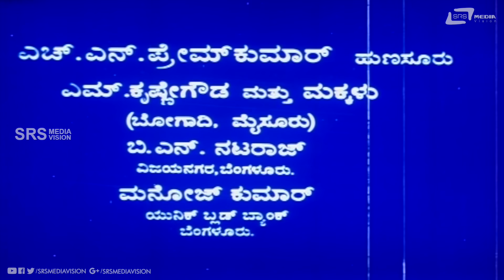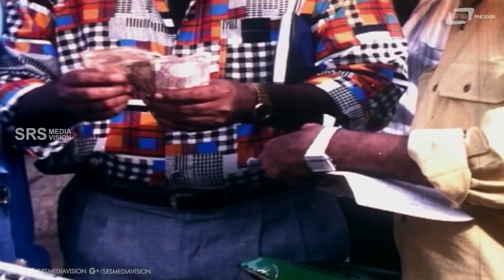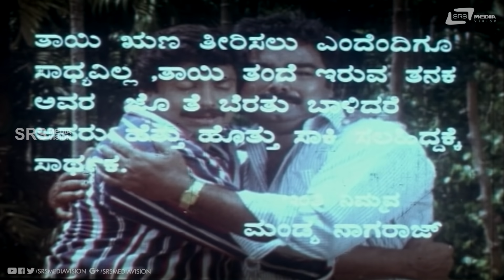Thayiya Runa | ತಾಯಿಯ ಋಣ | Lokesh | Jayanthi | Kannada Full Movie | Sentimental Movie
Watch Lokesh & Jayanthi playing lead role from Thayiya Runa. Also starring Suman Nagarkar, Honnavalli Krishna, Abhijith, Dingri Nagaraj on Srs Media Vision Full Movie Channel..!!!
Lokesh Jayanthi Thayiya Runa
Film: THAYIYA RUNA
Starcast: LOKESH, JAYANTHI
Director: MANDYA NAGARAJ
Producer: MANDYA NAGARAJ
Banner: AHALYA FILMS
Year: 1998
Songs:
01. Amma Ninna Munde
02. Bhoomiyalli Janisi Neenu Hennagi
03. Kannige Kaanuva Devaru
04. Praya Moodi Preethi Koogyathe
Singers: Rajesh, L N Shastry, Kusuma, Ramesh Chandra, Sangeetha Katti
Lyrics: Doddarange Gowda, M D Hasham, Mandya Nagaraj